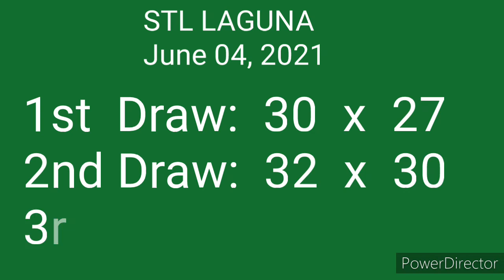STL LAGUNA 3rd Draw RESULT June 4, 2021